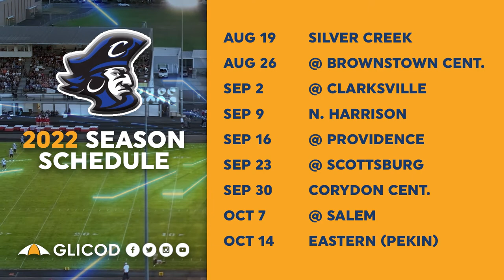Charlestown High School, Indiana | 2022 Football Season Preview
GLICOD presents our 2022 Season Preview of Charlestown High School Football in Indiana. The latest stats, key factors, and players to watch for the 2022 season. Presented by CSL Plasma.